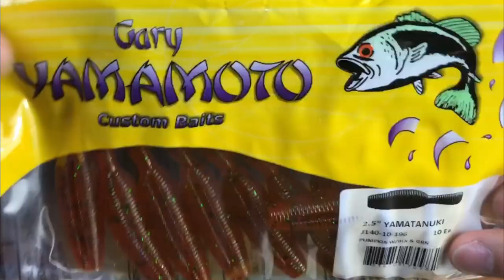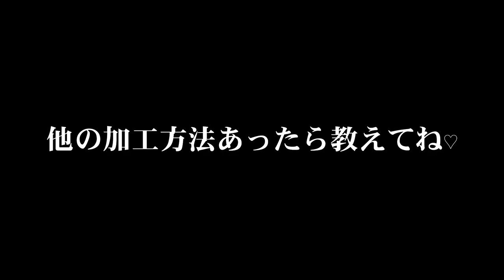ヤマタヌキ 加工！改造！チューン バスからは、こう見える？！ゲーリーヤマモト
水中映像　時間はこちら

0:00　オープニング
0:17　ヤマウサギ　加工
1:07　ハーフヤマタヌキ　加工
2:16　通常ノーシンカー水中映像
3:24　シッポ部分切り込みノーシンカー　（通称　ヤマウサギ　）
4:37　ハーフヤマタヌキ　ノーシンカー
5:39　通常ダウンショット
6:51　シッポ切り込みダウンショット
8:12　ハーフヤマタヌキダウンショット

今回の
「バスからは、こう見える？！」シリーズ　【ヤマタヌキ】　編です
少し加工して水中動画を撮ってみました。